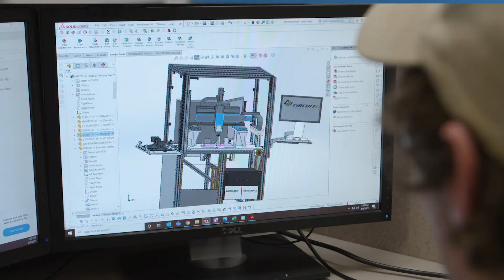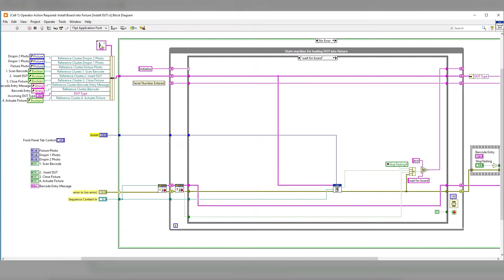Circuit Check Test System Engineering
Circuit Check’s Test System Engineering team provides full turn-key automated test solutions. Our Test System Engineering value stream includes design for testability (DFT) consulting, requirements/specification development, test system design/fabrication/integration, installation, startup support, and sustaining services. Our experienced project managers, engineers, and technical staff work directly with you to ensure all of your testing needs are solved.